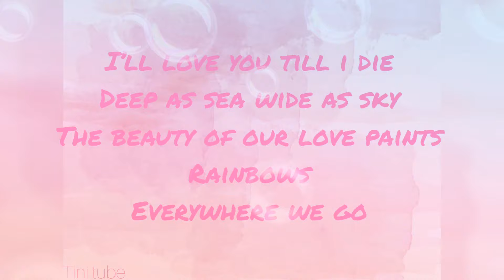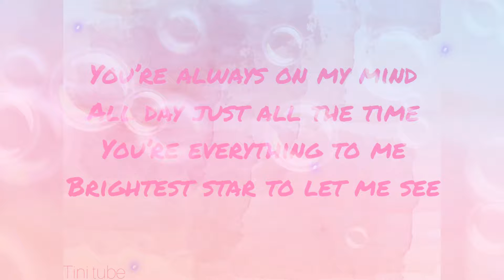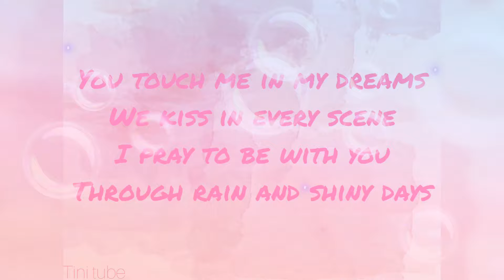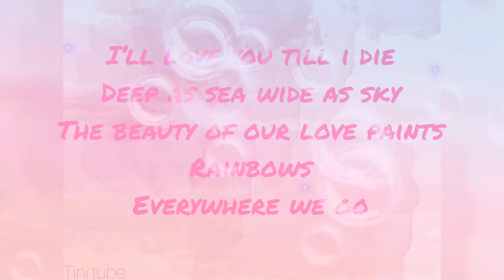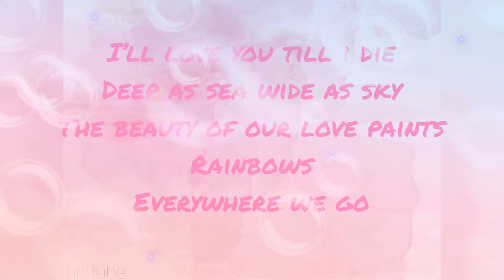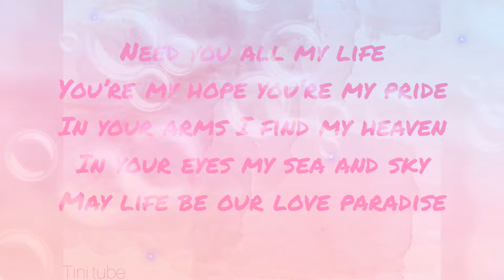Love Paradise - Kelly Chen ( Lyrics )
Song: Love Paradise
Singer: Kelly Chen

Turn on 🔔 to get more video. Thanks ☺️